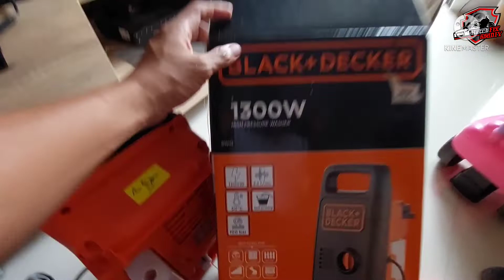Black + Decker High Pressure Washer | Unboxing and Testing